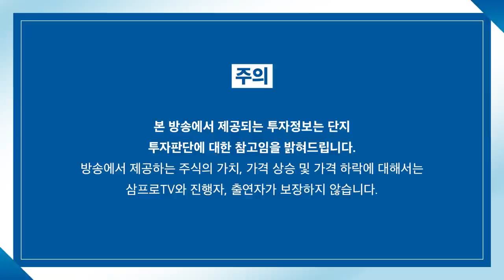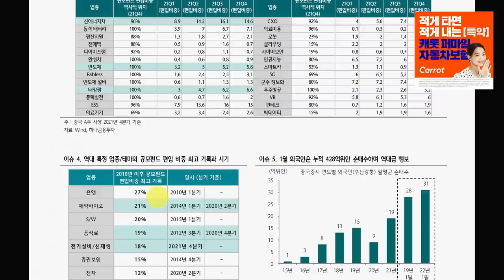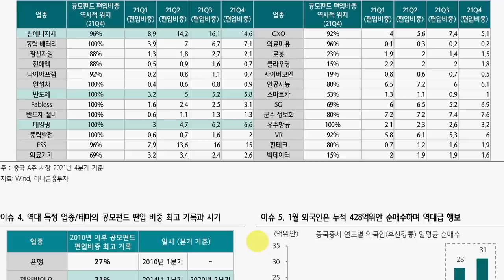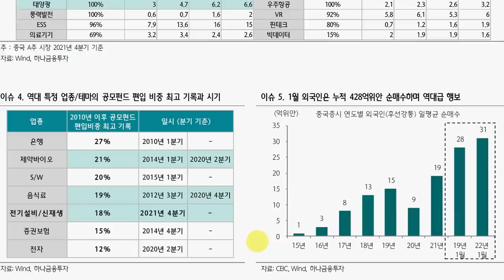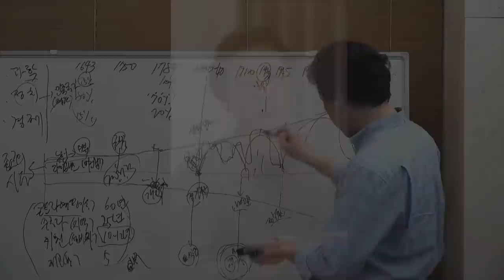[글로벌 이슈체크] 중국 2월 효과의 시작? 올해 중국 투자 키워드는 턴 어라운드? f. 하나금융투자 김경환 연구위원